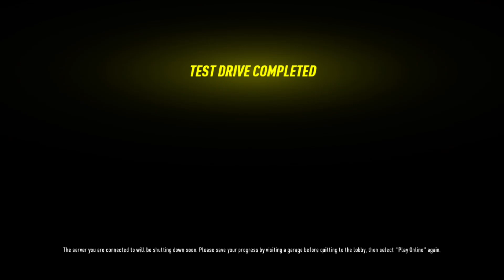NEED 4 SPEED